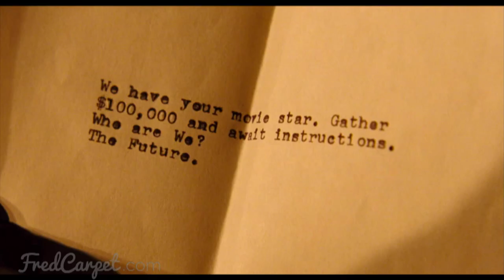Midnight Special, Zoolander No. 2, Erschütternde Wahrheit, Hail, Caesar! Kritik | FRISCHE FILME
00:31 Zoolander No. 2 Kritik Review
03:59 Erschütternde Wahrheit Kritik Review
06:44 Hail, Caesar! Kritik Review
10:00 Midnight Special Kritik Review

Ein Kind mit übernatürlichen Kräften. Die Rückkehr einer Model-Ikone. Ein römischer Feldherr als Entführungsopfer. Und Will Smith, der sich mit – nein, hier nicht mit der Academy, sondern mit der NFL anlegt. FRISCHE FILME – volles Programm! Und damit überhaupt kein Grund, warum die Kinos in dieser Woche nicht rappelvoll sein sollten.

Was noch: Ein Interview mit George Clooney zu HAIL, CAESAR! findet ihr Mehr und vor allem sehr Lustiges zu ZOOLANDER NO. 2 gibt’s ebenfalls bei STEVIELEAKS. Und zum Schluss heißt’s noch Daumendrücken: MIDNIGHT SPECIAL lief ja bereits im Wettbewerb bei der BERLINALE – und hat damit immerhin noch eine Chance auf einen der überaus begehrten Bären.

Filminfos:

MIDNIGHT SPECIAL
Originaltitel: Midnight Special (2016)
Genre: Drama, Mystery, Sci-Fi
Lauflänge: 112 Minuten
Cast: Michael Shannon, Joel Edgerton, Kirsten Dunst, Adam Driver, Jaeden Martell
Regie: Jeff Nichols
Drehbuch: Jeff Nichols
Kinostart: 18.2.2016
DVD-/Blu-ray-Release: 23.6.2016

ZOOLANDER NO. 2
Originaltitel: Zoolander 2 (2016)
Genre: Action, Abenteuer, Komödie
Lauflänge: 101 Minuten
Cast: Ben Stiller, Owen Wilson, Penélope Cruz, Will Ferrell, Justin Bieber, Milla Jovovich
Regie: Ben Stiller
Drehbuch: Justin Theroux, Ben Stiller, Nicholas Stoller
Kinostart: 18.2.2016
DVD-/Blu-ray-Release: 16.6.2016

ERSCHÜTTERNDE WAHRHEIT
Originaltitel: Concussion (2015)
Genre: Biografie, Drama, Sport
Lauflänge: 123 Minuten
Cast: Will Smith, Alec Baldwin, Albert Brooks, David Morse, Gugu Mbatha-Raw
Regie: Peter Landesman
Drehbuch: Peter Landesman, Jeanne Marie Laskas
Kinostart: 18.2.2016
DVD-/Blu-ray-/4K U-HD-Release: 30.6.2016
Streaming: Magenta TV, Sony AXN Amazon Channel; diverse VoD-Anbieter

HAIL, CAESAR!
Originaltitel: Hail, Caesar! (2016)
Genre: Komödie, Drama, Mystery
Lauflänge: 106 Minuten
Cast: Josh Brolin, George Clooney, Alden Ehrenreich, Ralph Fiennes, Scarlett Johansson
Regie: Ethan Coen, Joel Coen
Drehbuch: Ethan Coen, Joel Coen
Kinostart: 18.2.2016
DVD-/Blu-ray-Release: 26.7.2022